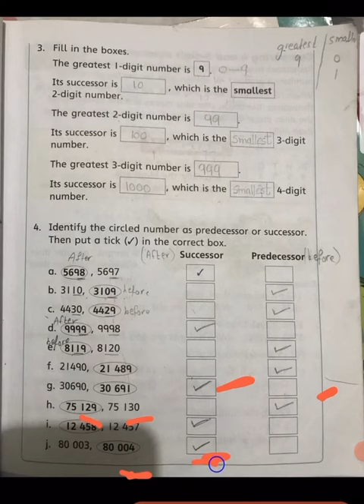class three(math) part 2 2nd april